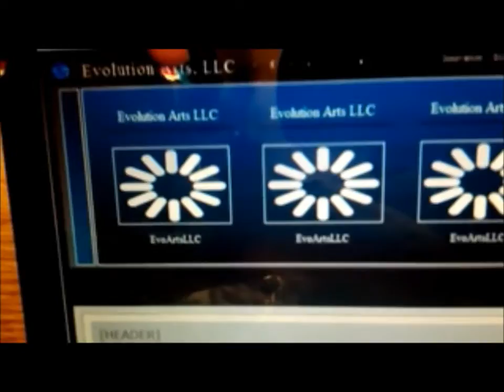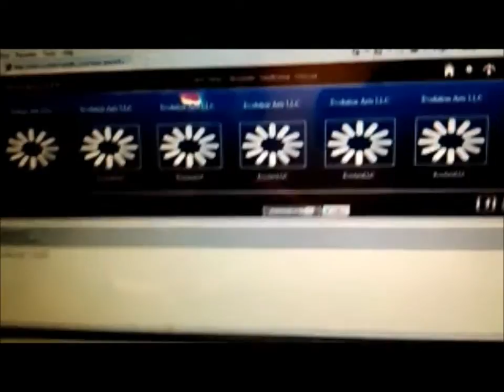Evolution Arts LLC, Day 12 Plugging Away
More work being done on improving the website, and giving brief reminders of the software that's being developed which at a later date will be used for security, art, gaming, and more.
Music made by Tekno Klown.